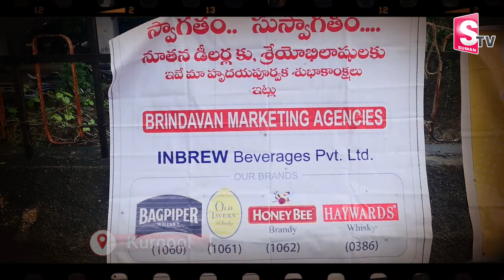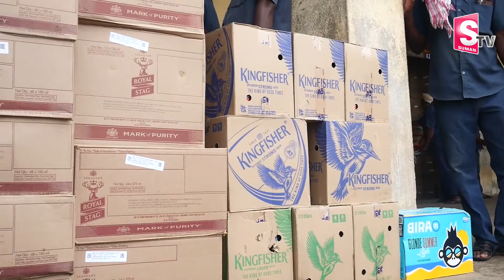New Liquor Policy In AP 2024 | Special Report From Kurnool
Watch ► New Liquor Policy In AP 2024 | Special Report From Kurnool |  @sumantvtirupathi